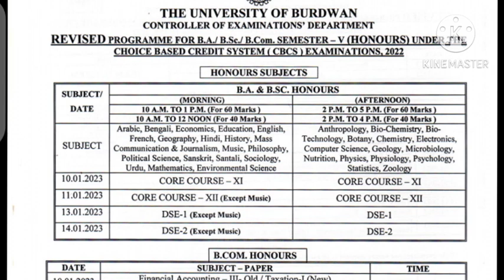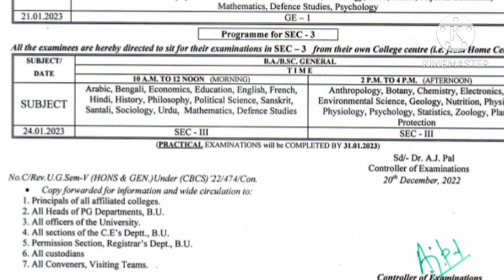burdwan university ug exam 2022/burdwan university ug exam/BU 5th semester exam routine 2023/cu/BU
online or offline/cu/bu/Iem
makaut even sem exam online or offline
university exam news 2022 today
university
bardhaman
even sem exam 2022
burdwan university exam online or offline
calcutta university even semester exam 2022
makaut exam online or offline
Calcutta university official news 2022/wb even sem exam 2022/bu exam update/ug & pg sem even semexam
ug & pg sem even sem exam 2022/wb even sem exam 2022/wb part exam 2022/wb final sem exam 2022/cu/knu
cu exam online or offline 2022
gour banga vishwavidyalaya latest update exam online or offline
gour banga university exam online or offline 2022
cbpbu exam update
cbpbu exam 2022
ug pg exam news today west bengal
vidyasagar university
wb even sem exam 2022
wb sem final exam 2022

university exam news 2022 today calicut university

 nbu even 6 semester exam 2022
kalyani university 1st semester admit card download 2022
kalyani university 5th semester exam form fill up

kalyani university exam news 2022

bdp online renewal
nsou bdp renewal payment status
nsou bdp renewal step by step
nsou pg renewal 2022
nsou
netaji subhas open university
open university

rabindra bharati university basanta utsav 2022

rabindra bharati university music department
jadavpur university
jadavpur university phd admission 2022
jadavpur university admission 2022
jadavpur university exam online or offline
jadavpur university exam even sem 6th sem
jadavpur university exam pg 2022 exam
kalyani university 6th semester exam date 2022
kalyani university 1st semester exam date 2022
kalyani university 4th semester exam date 2022
kalyani university 5th semester exam date 2022
kalyani university news today
vidyasagar university exam update 2022
vidyasagar university exam update 2022 1st semester
vidyasagar university distance pg admission 2022
vidyasagar university phd admission 2022
vidyasagar university ug 4th sem exam 2022
vidyasagar university even sem
wbsu 1st semester form fill up 2022
wbsu sem 1 exam form fill up 2022
wbsu sem 6th exam 2022
wbsu pg exam date 2022
wbsu exam news 2022
wbsu exam ug & pg 2022
calcutta university semester 1 exam news
4th semester exam date 2022 calcutta university
6th semester exam date 2022 calcutta university
pg admission in calcutta university
cu 1st semester exam online or offline
calcutta university phd admission 2022
rbu ug exam2022
rbu 6th sem exam 2022
nbu exam online or offline
nbu exam ug semester 2022
nbu exam ug semester 2
nbu pg exam notification
nbu even semester exam 2022
nbu even 5 semester exam 2022
wuttepa exam date 2022
bu bed exam date 2022
asutosh college exam news today
asutosh college ug exam notice
bijoy krishna girls college ug exam 2022
bagnan college ug exam 6th semester
bagnan college admission
kolkata college news today
alia university college kolkata news today
medical college kolkata cut off 2021
rg kar medical college kolkata cut off 2022
medical college kolkata cut off 2022
engineering chemistry 1st semester exam 2022
b.tech exam date 2022
b tech first semester exam date 2022